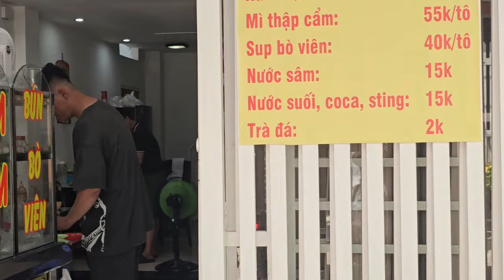NÓNG : Hồng Loan Bị Đánh Bay FB ,Bùm Bum Chốt Đơn Không Kịp ...